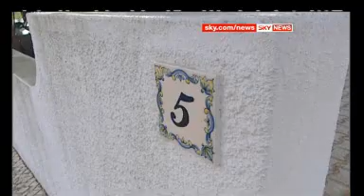Madeleine Latest As 100th Day Approaches - 07 August 2007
SKY caption:'Kate and Gerry McCann have spoken after reports that traces of blood were found at the apartment where they had been staying in the Algarve. Sky also spoke to Mark Williams-Thomas, a former child protection expert who has been following the case.'